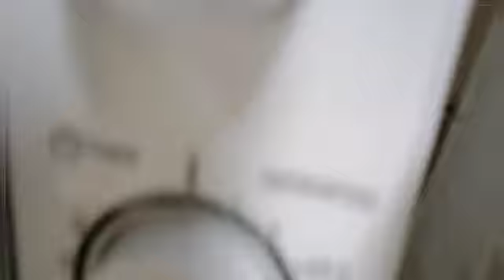Making cake in 10 minutes